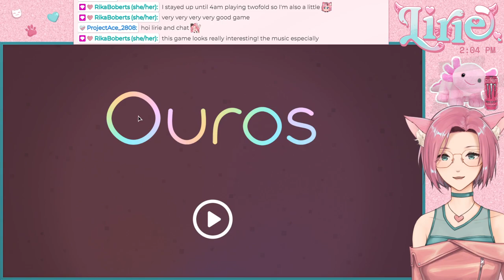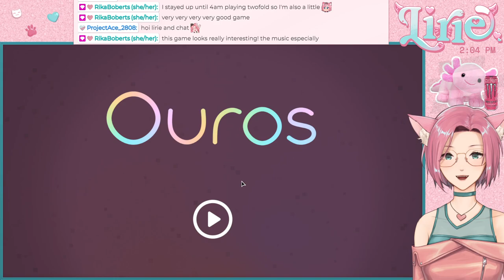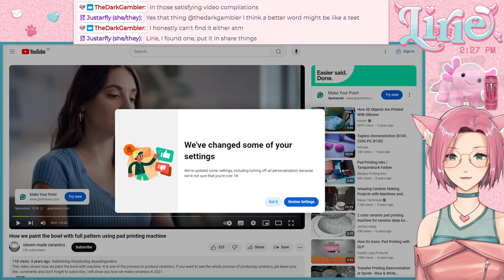OUROS || this puzzle game looks really relaxing... let's check it out!!